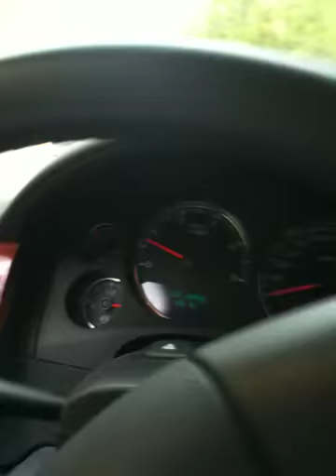4x4 DURAMAX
Chevrolet Silverado HD Duramax